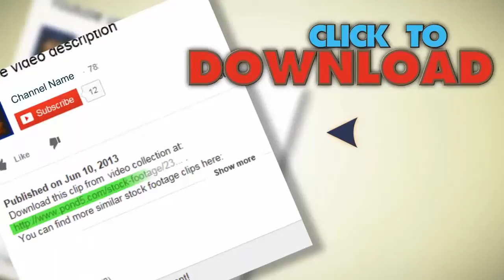Back Of Dj0. Stock Footage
You have watched Back Of Dj0. Stock Footage"